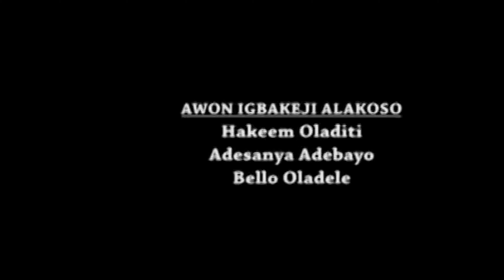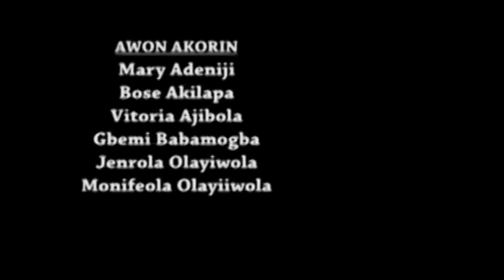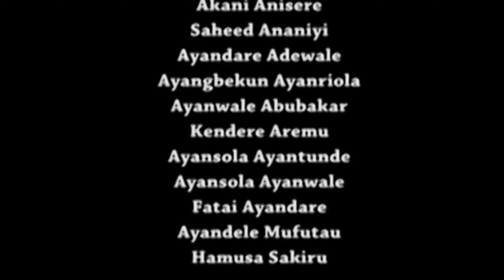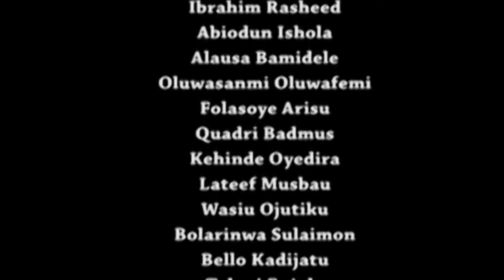TANGIIRI Episode 6 MUYIWA ADEMOLA, FATHIA WILLIAMS, GABRIEL AFOLAYAN, MOJI AFOLAYAN,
A drama series that featured many notable celebrities. ADEBAYO SALAMI, KARIMU ADEPOJU, FATHIA WILLIAMS, MUYIWA ADEMOLA, TAWA AJISEFINNI, OLANIYI AFONJA, DAYO AMUSA, AYANFE ADEKUNLE, VICTORIA AJIBOLA, DEJI ADEREMI, DUPE JAYESINMI, MUYIWA ADEGOKE, RUKAYAT LAWAL, WALE AKOREDE.